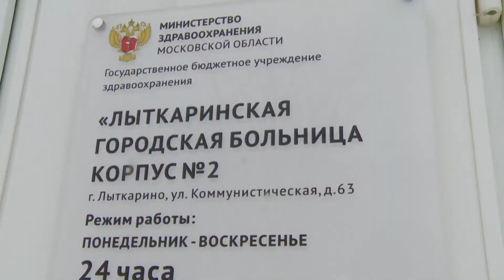Новогодняя елка для пациентов и работников Лыткаринской городской больницы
25 декабря активисты местного отделения «Молодой Гвардии Единой России» создали атмосферу главного зимнего праздника в учреждении, где сегодня проходят лечение ковид-пациенты. Для всех тех, кто вынужден встречать Новый год не в кругу семьи, партийцы доставили новогоднюю елку на территорию Лыткаринской городской больницы. Поставить и нарядить зелёную красавицу волонтерам помогли представители лыткаринского Совета депутатов. Теперь весь медперсонал и пациенты больницы могут увидеть главный новогодний символ из окон своих палат.